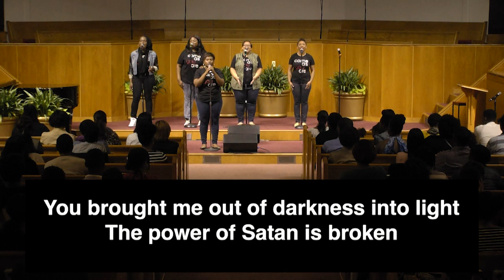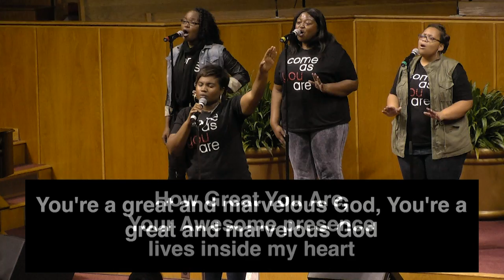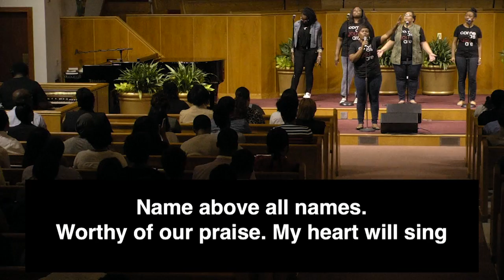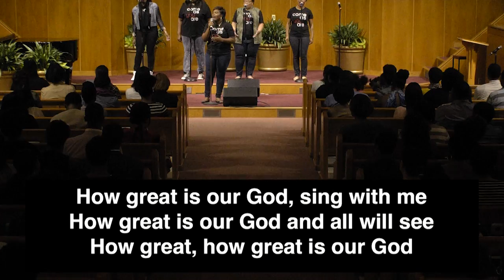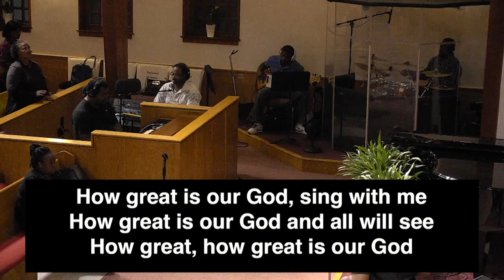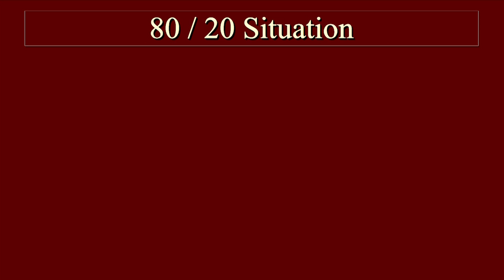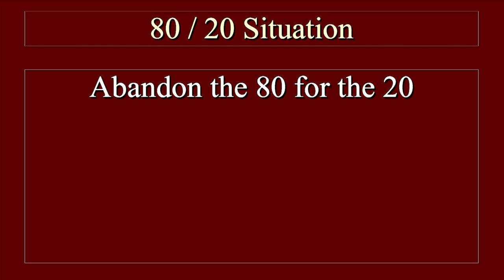October 1, 2014 "Be Ye Not Unequally Yoked Part I" Pastor Howard-John Wesley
7:30 PM CAYA Pt I